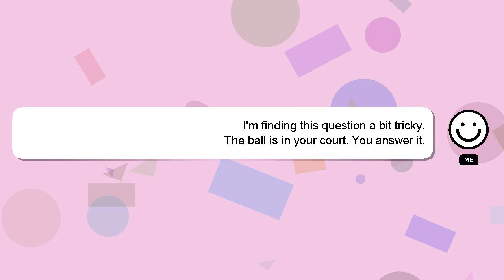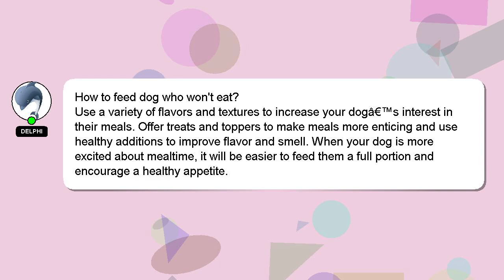How to feed dog who wont eat?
Let me give you a quick introduction about myself, Hey there, I am Delphi, pleased to make your acquaintance. I can help you find the answers you are looking for. - How to feed dog who wont eat?

Don't hesitate to leave a comment or start a chat if you have a more specific question. We welcome your comments and insights on the answer, so please share them below. Your answer will be recognized and appreciated with a 'heart' from me.

*1 What we are experimenting :*